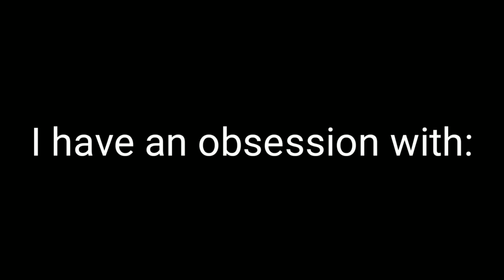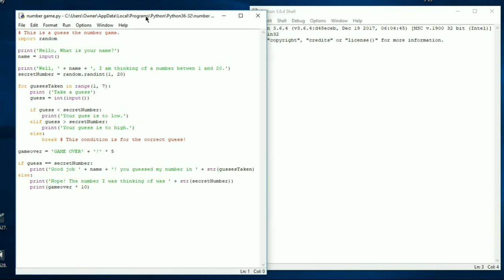YouTube influence inspiration.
I get inspiered by YouTube every day. In this video I talk about some of the things I have learned from this wonderful platform.